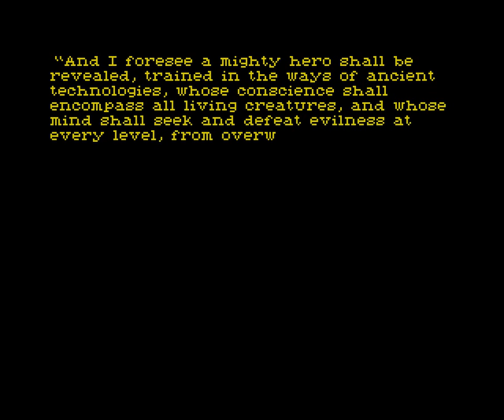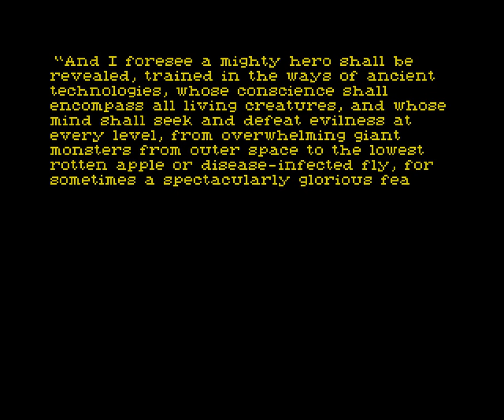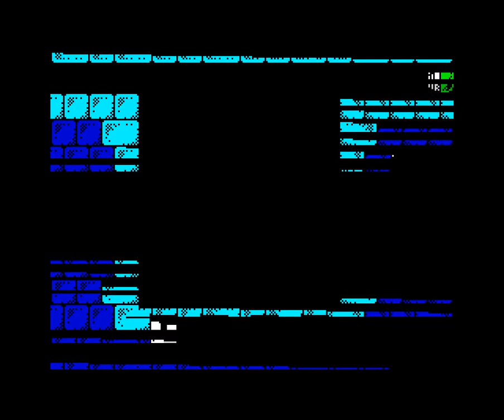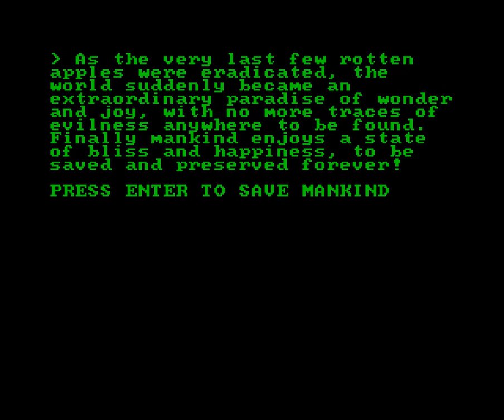COMPLICA DX Walkthrough, ZX Spectrum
A walkthrough of the 2015 ZX Spectrum game, COMPLICA DX.

Recorded using "rollback", a feature of the emulator which allows you to mark a point, which you can then roll back to later if you get in trouble, and try again.